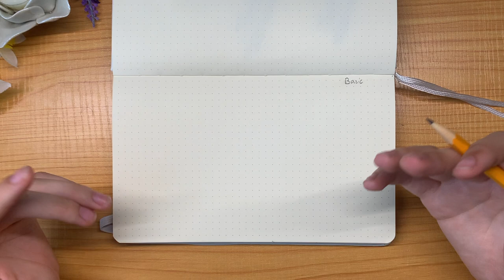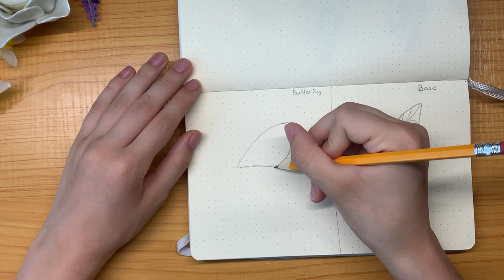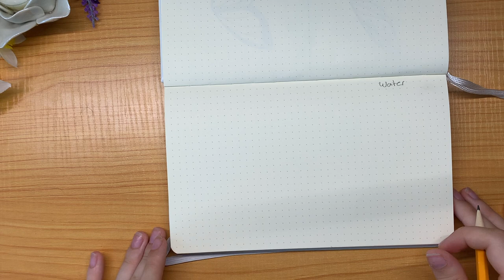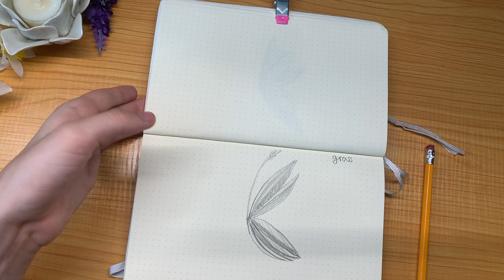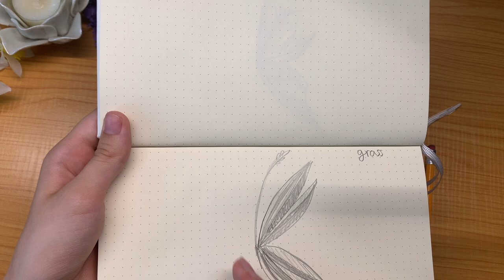FAIRY WINGS | Step by step TUTORIAL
In this video I will be teaching how to do a basic fairy wing and then some. I will draw three different fairy wings inspired by things in nature. That portion is not step by step. It is a speed sketch but I do show my process.